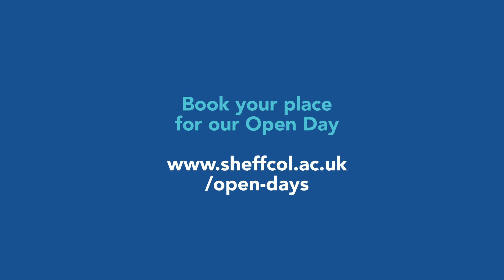Study construction at The Sheffield College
The demand for skilled construction workers is constantly on the rise. Just consider Sheffield alone - everywhere you look, something is being built!

Mastering a building trade will allow you to pursue a career in an industry that is constantly in demand and provide a feeling of job security.

Our Open Days are designed to let you experience what being a student at The Sheffield College is like and to help you plan your career journey.